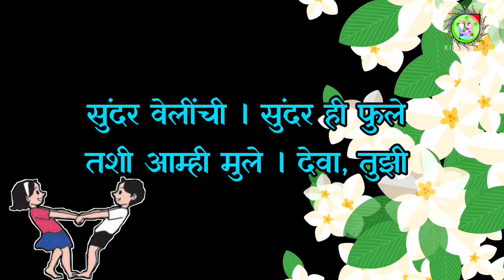देवा तुझे किती सुंदर आकाश | इ.२ री | Deva tuze kiti sundar akash | class2 | created by Yogesh Jadhav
२. देवा तुझे किती
l ऐकूया. गाऊया.

देवा तुझे किती । सुंदर आकाश
सुंदर प्रकाश । सूर्य देतो

सुंदर चांदण्या । चंद्र हा सुंदर
चांदणे सुंदर । पडे त्याचे

सुंदर ही झाडे । सुंदर पाखरे
किती गोड बरे । गाणे गाती

सुंदर वेलींची । सुंदर ही फुले
तशी आम्ही मुले । देवा, तुझी
                     - ग. ह. पाटील